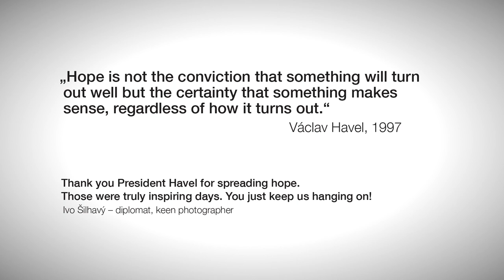Just a Perfect Day with Václav Havel